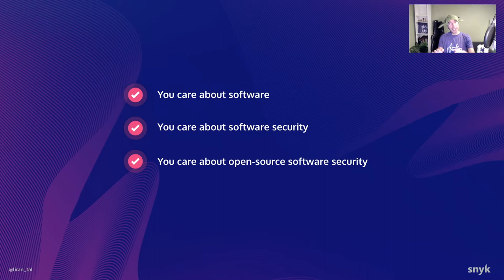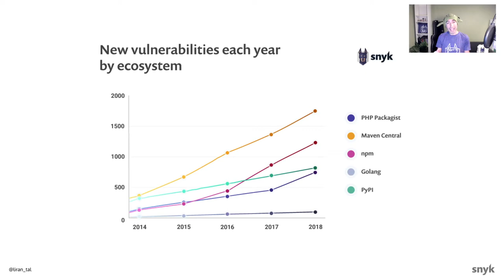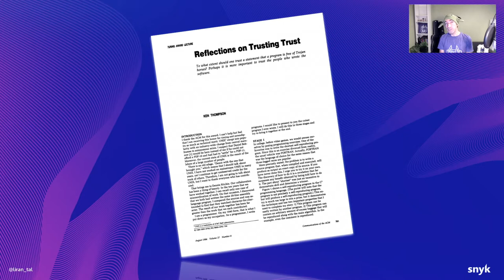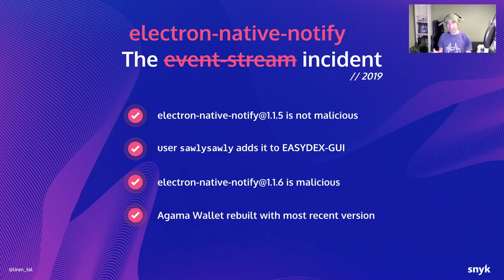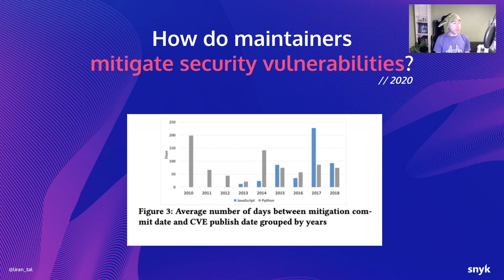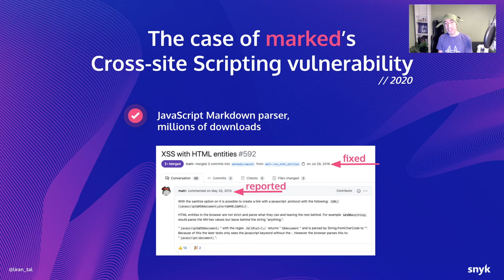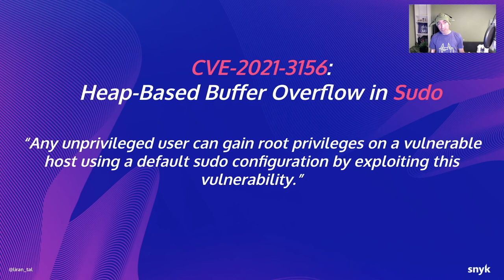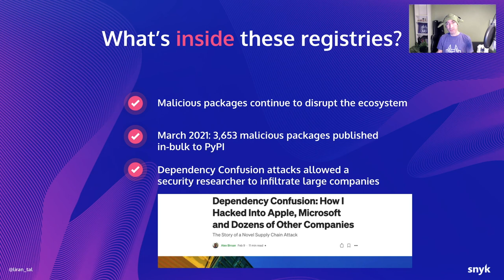Are We Forever Doomed to Software Supply Chain Security? - Liran Tal, Snyk